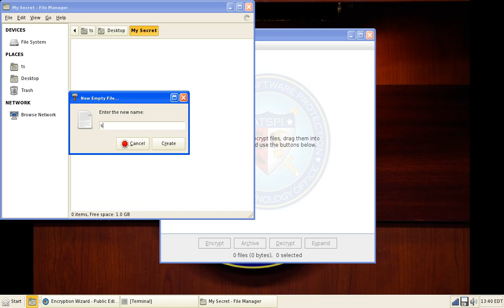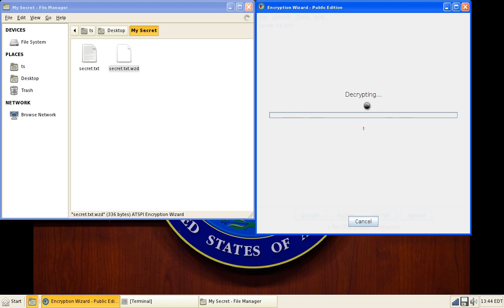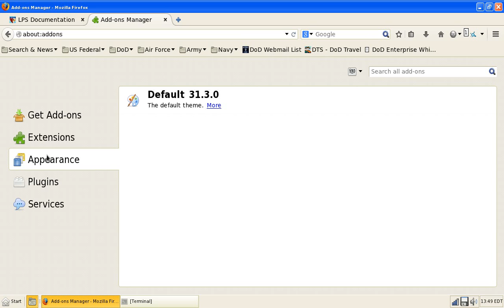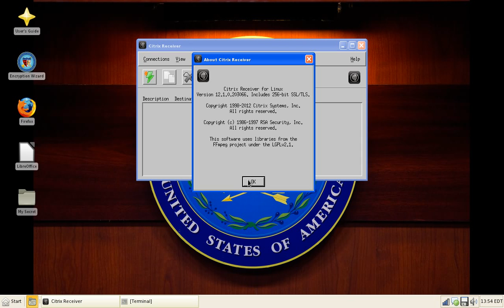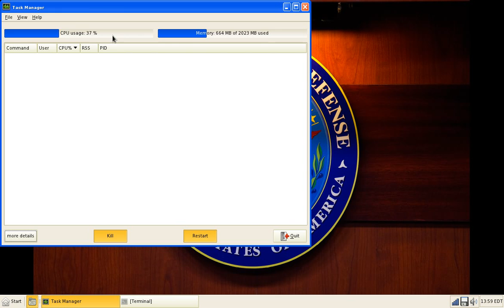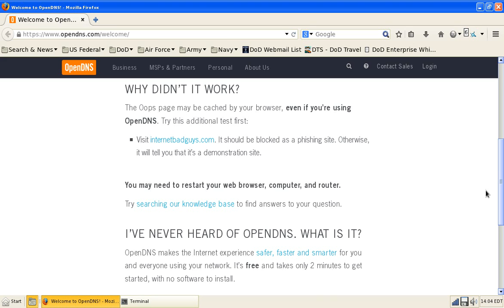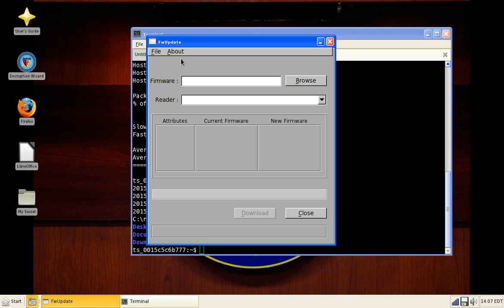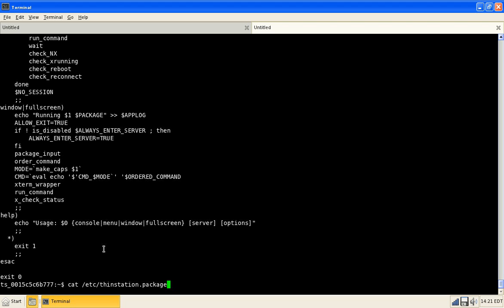LPS - Linux from the USA Department of Defense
Lightweight Portable Security (LPS) — Linux LiveUSB, developed and publicly distributed by the United States Department of Defense’s Software Protection Initiative. It's designed to serve as a secure end node and can run on almost any Intel-based computer (PC or Mac). LPS boots only in RAM, creating a pristine, non-persistent, end node. It supports DoD-approved Common Access Card (CAC) readers, as required for authenticating users on DoD networks. Users of this distro - Army, Government, Federal Agencys and Linux user.
00:01 - General Review
00:30 - Application List
01:08 - Encryption Wizard, encrypt and decrypt file
07:45 - System Reqirements
08:31 - Firefox Addons
13:20 - Secure Email and LibreOffice
15:35 - Citrix Receiver
17:16 - Preinstalled xmpp chat to dod.mil server
17:35 - Miltiping
19:06 - Connection clients to ssh, freerdp, VMware
22:16 - Documentation,
27:49 - MtPaint
29:39 - Terminal, directory tree, kernel version and others